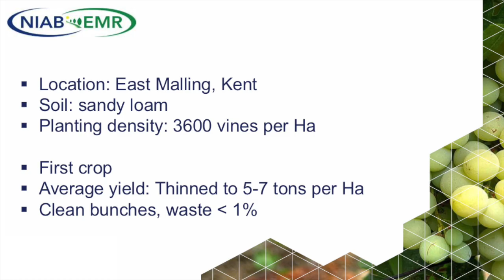NIAB EMR 2018 Research Vineyard Harvest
2018 harvest is complete at the NIAB EMR research vineyard. The team harvested five grape varieties: Pinot Noir, Pinot Blanc, Pinot Meunier, Bacchus and Chardonnay. To find out more about viticulture science at NIAB EMR, visit our